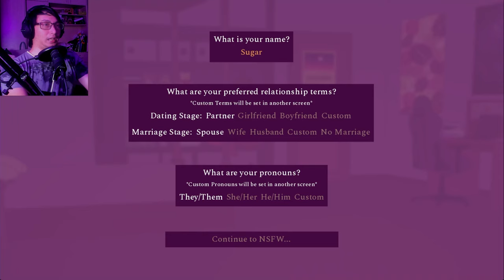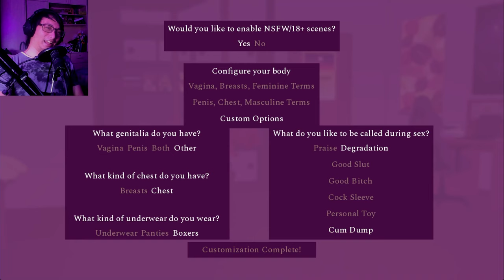My Ex Boyfriend Came Back To Stalk Me | Restart Heart (Demo Remake)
Restart Heart is back with a new, rewritten demo that focuses more on its story. This time, the stakes are higher and you have to figure out who you can trust and who's safe for you to romance.